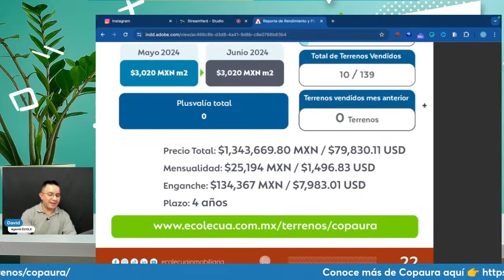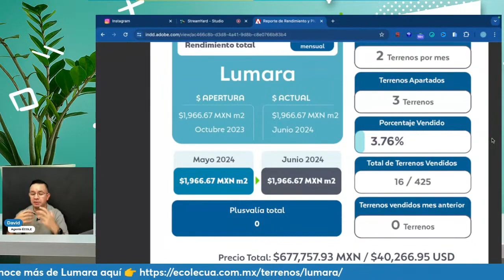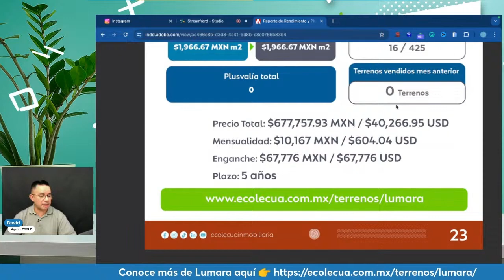📊 PLUSVALÍA 💰 LUMARA PRIVADA RESIDENCIAL 🗓️ JUNIO 2024 🗓️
🤓 Conoce EL RENDIMIENTO Y 💰 PLUSVALÍA DE LUMARA PRIVADA RESIDENCIAL EN EL MES DE 🗓️ JUNIO 2024 🗓️ Desarrollo de Terrenos Residenciales en Valladolid Yucatán, DAVID te lo presentará en menos de 3 minutos ⏱️

🤑 RECIBE UNA COTIZACIÓN DE LUMARA PRIVADA RESIDENCIAL
👇 DA CLIC 👇

CONOCE MÁS DE LUMARA PRIVADA RESIDENCIAL
👇 DA CLIC 👇

¡𝗔𝗽𝗿𝗲𝗻𝗱𝗲 𝗮 𝗖𝗼𝗺𝗽𝗿𝗮𝗿 𝗧𝗲𝗿𝗿𝗲𝗻𝗼𝘀 𝗲𝗻 𝗠𝗲́𝗿𝗶𝗱𝗮 𝘆 𝗬𝘂𝗰𝗮𝘁𝗮́𝗻 𝗰𝗼𝗺𝗼 𝘂𝗻 𝗣𝗿𝗼! 😎
Descarga ahora nuestra GUÍA GRATUITA PARA COMPRAR TERRENOS RESIDENCIALES EN PREVENTA EN YUCATÁN 2024.